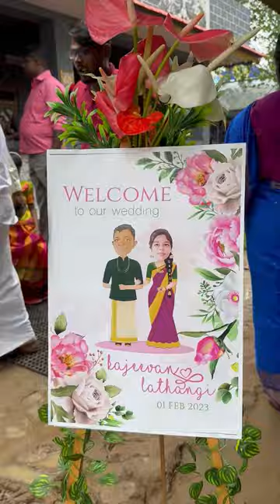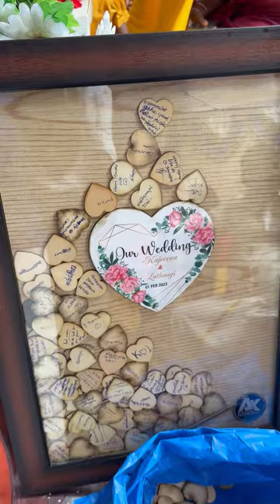Tamil wedding in Sri Lanka | The MAGnificent Show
Hi Everyone!

This video was filmed in a marriage function of my friend in Kilinochchi in Sri Lanka. While most of the marriages now a days are happening in a wedding hall, this marriage was celebrated differently in the home premises like the marriages happened 15-20 years ago in Tamil traditional way. I felt a wave of nostalgia swept over me by attending this wedding and I share this lovely wedding through this video so that you guys can watch and cherish too.